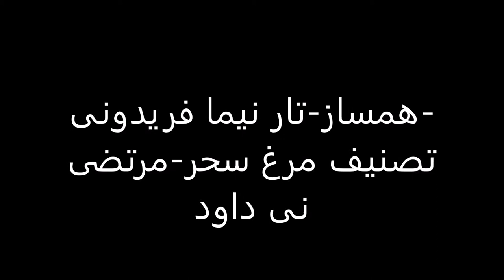تار نیما فریدونی مرغ سحر مرتضی نی داود